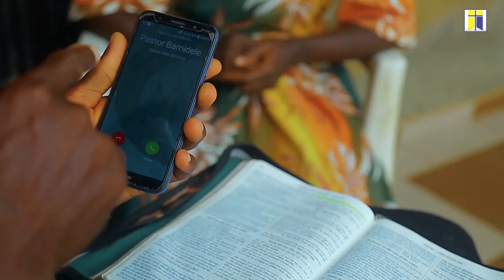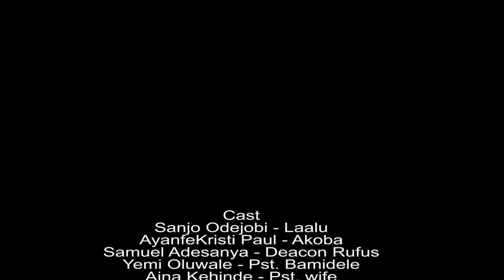AKOBA FULL MOVIE. Latest Gospel Movie 2022. Great Vision media.